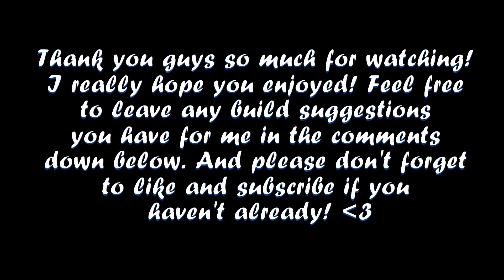Base Game Library | The Sims 4 Speed Build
In this video, I built a base game only library in the world of Newcrest!

Build Info-
World: Newcrest
Lot Name: Tranquil Crescent
Lot Size: 30x30
All builds are available on the gallery under my EA ID: baileyboochis